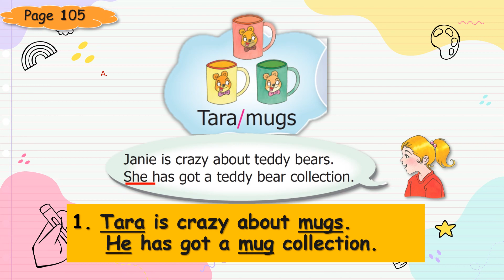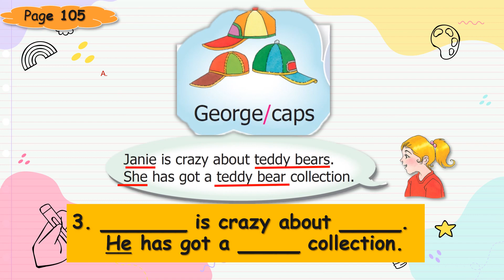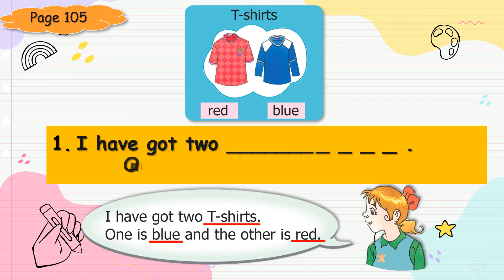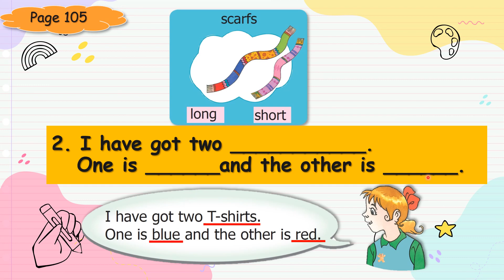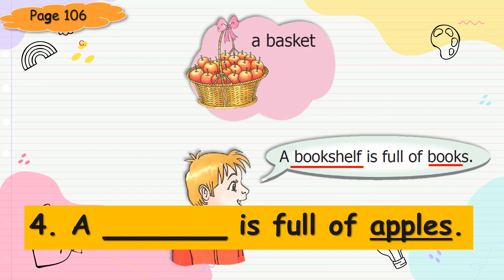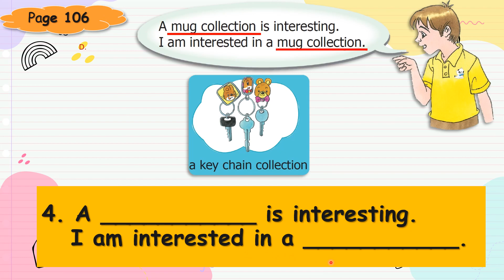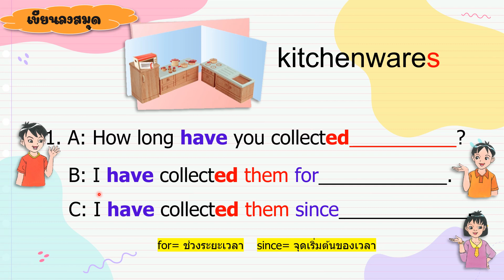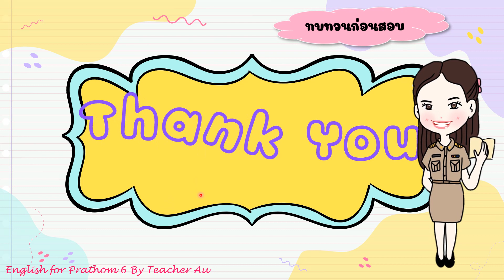Test Unit 6 Term 2 Prathom 6 By Teacher Au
ทบทวนเนื้อหากันแล้ว ไปทำข้อสอบกันนะคะ

สู้ๆนะคะ ขอให้ทุกคนโชคดีค่ะ